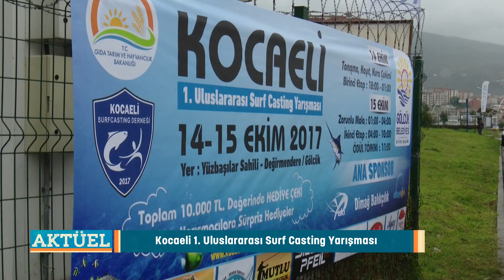AKTUEL KOCAELİ CAST SURFİNG PART 01